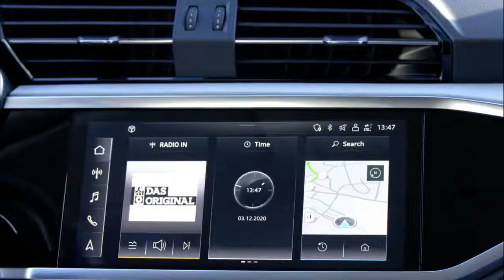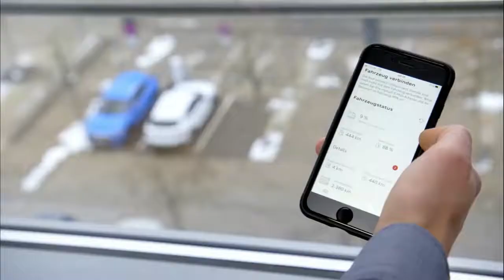2022 New Audi Q3 Sportback 45 TFSi-E | Interior & Exterior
Presales of the Q3 45 TFSI e and the Q3 Sportback 45 TFSI e will start in the second week of January. The plug-in hybrid drive installed in both models delivers a system output of 180 kW (245 PS), and both compact SUVs can cover a distance of up to 61 km (37.9 mi) in the NEDC powered purely by electricity. In the WLTP, the distance is 51 km (31.7 mi) for the Q3 45 TFSI e and 50 km (31.07 mi) for the Q3 Sportback 45 TFSI e. The Q3 45 TFSI e costs EUR 46,000 (including 19 percent VAT), the Q3 Sportback 45 TFSI e EUR 1,400 more. Customers can claim a subsidy of EUR 6,750 in both cases.

The combination of an electric driving experience, simple charging, and high level of suitability for everyday use makes Audi’s plug-in hybrid models especially appealing. The Q3 45 TFSI e and the Q3 Sportback 45 TFSI e complete the range of plug-in hybrids that Audi has brought onto the market since the middle of 2019. At the same time, these two compact SUVs mark the first step into the world of electrified Q models.

245 PS of system output, 13 kWh of energy capacity: the drive and the battery

The two Q3 models both include a 1.4 TFSI as the combustion engine. This four-cylinder delivers 110 kW (150 PS). The drive is completed by a permanently excited synchronous machine (PSM), which provides 85 KW of power. The PSM is integrated in the housing of the six-speed S tronic together with the separating clutch. This dual-clutch transmission, which transfers the power to the front wheels, integrates an electric oil pump. This ensures the supply and thus the function of the clutches and with that the gear selection even when the TFSI engine is switched off.

Great driving pleasure and high efficiency – the powertrain of these two new models offers both. The 1.4 TFSI and the electric motor together generate 180 kW of system output (245 PS) and system torque of 400 Nm (295.02 lb-ft). Both the Q3 45 TFSI e and the Sportback take 7.3 seconds to burst from 0 to 100 km/h (62.1 mph), and both reach a top speed of 210 km/h (130.5 mph). In the New European Driving Cycle, the consumption of the Q3 45 TFSI e is 1.7 to 1.4 liters of fuel per 100 km (138.4 to 168.0 US mpg) (39 to 32 grams of CO2 (62.8 to 51.5 g/mi)). The Q3 Sportback 45 TFSI e records the same values of 1.7 to 1.4 liters of fuel per 100 km (138.4 to 168.0 US mpg) (38 to 33 grams of CO2 (61.2 to 53.1 g/mi)). The total range achieved by both models is approximately 710 km (441.2 mi) – testifying to their great suitability for everyday use.

Sporty and versatile: design and interior

Both the new Q3 models impress with a powerful and sporty stance on the road. The interior is generous and variable. The front seats offer excellent comfort and a sporty seating position. The rear seats can be moved lengthwise as standard; their backrests are divided into three sections and recline at seven different angles. The luggage compartment has a basic volume of 380 l (13.4 cu ft), which increases to 1,375 l (48.6 cu ft) in the Q3 45 TFSI e and 1,250 l (44.1 cu ft) in the Q3 Sportback 45 TFSI e when the seats are folded down. As an option, Audi will deliver an electric tailgate that can also be opened with a foot motion...